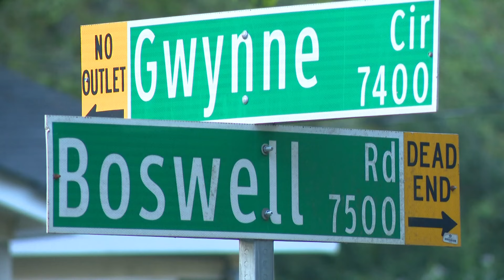17-year-old arrested in deadly Charlotte shooting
A 17-year-old is accused of killing another teen earlier this month in east Charlotte.

The Charlotte-Mecklenburg Police Department said officers apprehended the suspect on Tuesday, April 23. The teen suspect has since been transferred into the custody of the North Carolina Department of Juvenile Justice. The suspect is now charged with murder, conspiracy to commit robbery with a dangerous weapon, and robbery with a dangerous weapon.